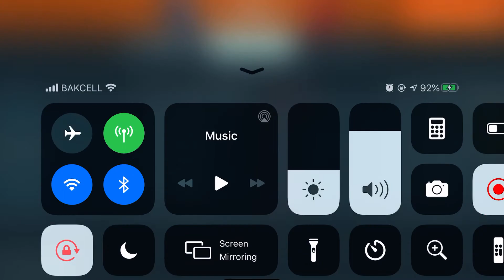War robots. Dash and jump modules. It seems developers lost all kind of logic.